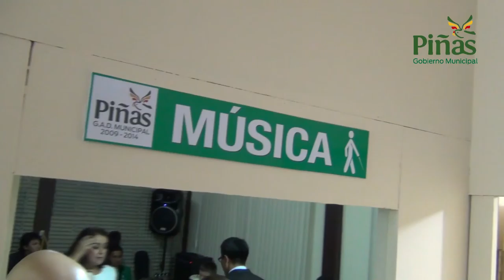Pdte. FENCE destaca apoyo de alcaldía de Piñas a Invidentes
El Presidente de la Federación Nacional de Ciegos, Luis Narvaez, destaco el apoyo fundamental que viene dando la alcaldía de Piñas a los discapacitados visuales de la Parte Alta de El Oro